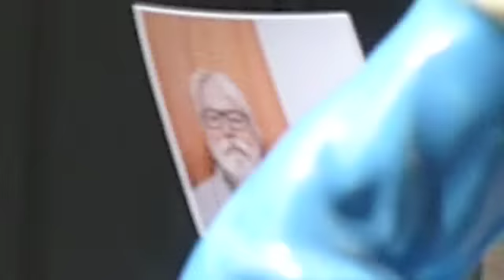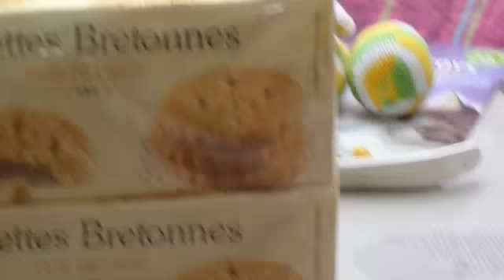balwan - commissaire moonlit